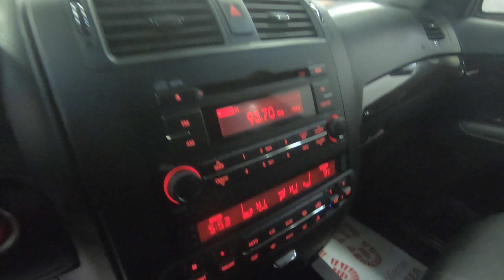Kia Mohave 2011